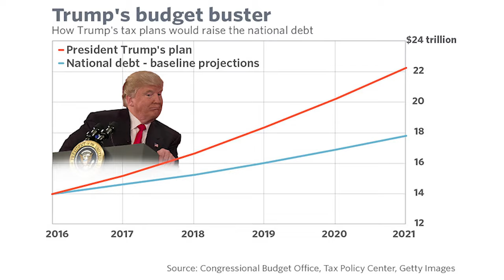How You Gonna Pay For That | Song A Day #4072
We spent 6 trillion in iraq
While cutting the corporate tax
I didn’t hear anyone say
How you gonna pay for that?

693 billion
On Trump’s military budget
Silence from the talking heads
No, “How you gonna pay for that?”

If it’s working people we’re talking about

3 people in this country
Have more than the poorest half
But health insurance for everybody
Oh how you gonna pay for that?

Trump and the GOP
Have added trillions to the debt
Giving tax cuts to the wealthy
But how you gonna pay for that

We’re gonna tax the shit out of you
It’s either that or the guillotine
So when you ask how we’re gonna pay for it
Just know that’s what we mean

When it comes to fighting climate change
They ask so matter of fact
As if their future didn’t depend on it

I’m just a simple man
Not particularly good at math
But the dumbest question I’ve ever heard
Is how you gonna pay for that?